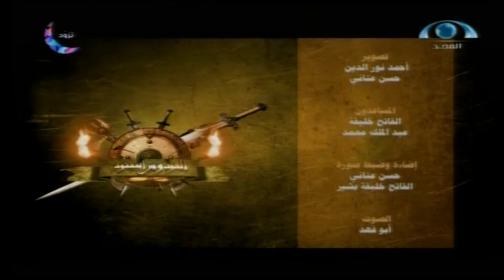الفردوس المفقود (13) | يوم الجمعة 1435.09.13ه‍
الفردوس المفقود (13) | يوم الجمعة 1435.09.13ه‍ | شبكة_المجد | قناة المجد العامة
تاريخ العرض: يوم الجمعة 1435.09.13ه‍_الموافق 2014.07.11‍م‍
اسم البرنامج: الفردوس المفقود
رقم الحلقة: (11)
إعداد وتقديم: د. عبد الرحمن العشماوي..
إخراج/ عبد الرحمن الغامدي..
إنتاج أزاهير..